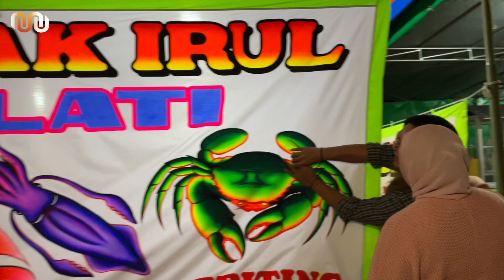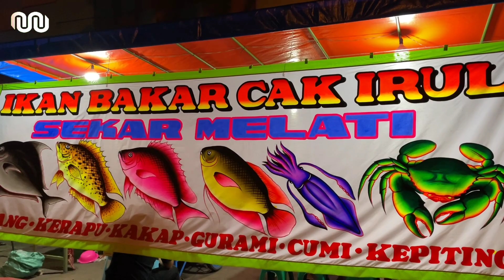SEAFOOD PKL MURAH, RASA MEWAH ❗❗❗ bareng admin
📍Lokesyen:
Pasar Sidoharjo, Kel. Sidoharjo
Lamongan

Makan bareng admin @kulinerlamongan2766

Pilihan Menu:
- Nasi/ porsi: 5k
- Gurame Bakar: mulai 50k - 60k
- Dorang Bakar: mulai 45k - 60k
- Ikan Kakap Merah Bakar: mulai 40k - 80k
- Ikan Kakap Putih Bakar: mulai 40k - 80k
- Kepiting Asam Manis Saus Tiram: 80k
- Cumi Asam Manis Saus Tiram: 30k
- Cah Kangkung: 10k
- Dll

Pilihan Ikan:
- Ikan Dorang
- Ikan Kakap
- Ikan Kerapu
- Ikan Gurame
- Ikan Mujaer

Pilihan Minuman:
- Es Teh: 4k
- Teh Hangat: 4k
- Es Jeruk: 5k
- Jeruk Hangat: 5k

Sambelnya pakai sambel terasi
Bumbu Bakar + Kecap

Berjualan sejak tahun 2000 an

SOSMED:
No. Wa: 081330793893